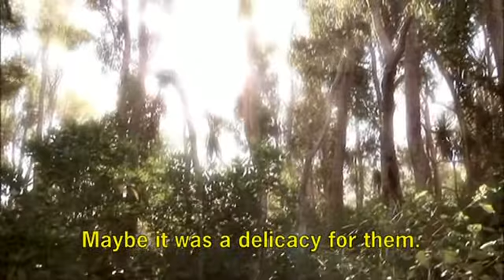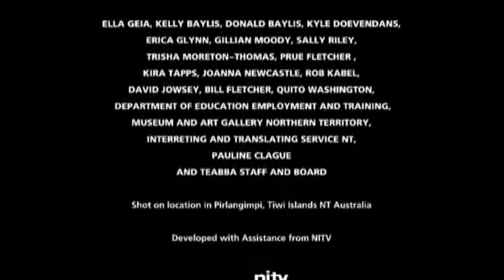Yarning Up Series 1 - One Man, One Tree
One tree, one man. There is only one remaining Tamarind tree left standing in the centre of Pirlangimpi, on the Tiwi islands. There is only one man left to tell its story. 90 year old Justin, elder and Master of Ceremony, is the last living link this community has to its centuries long history of trading goods, culture and even love with the seafaring Macassans.